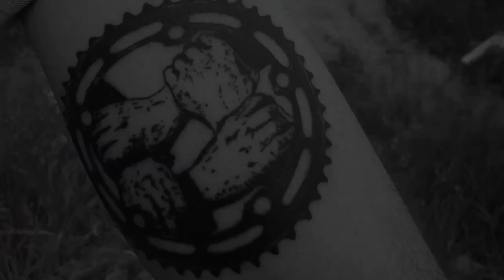JOSHUA "YOSHI" HARETER - DIRTYCAT 3 | DIG BMX 'LOCALS'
We love it at DIG when we receive videos from great riders we've never heard of, and that was the case when we first watched Joshua Hareter's section in the DIRTYCAT 3 video. There's some really sick tech riding in this (especially enjoyed 4:02), along with a solid bag of rail moves, and all done with style.